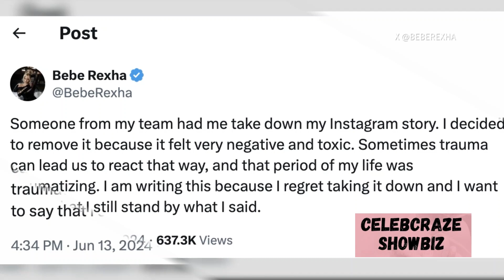Bebe Rexha Slams G Eazy on Twitter, Reigniting Their Ongoing Feud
Singer Bebe Rexha has sparked renewed controversy with rapper G-Eazy after posting and quickly deleting a scathing message on social media. In her now-deleted post, Rexha accused G-Eazy of being ungrateful and taking credit for their collaboration on "Me, Myself and I," which dates back to 2015. This outburst contrasts with Rexha's previous denials of any feud, suggesting underlying tensions between the two artists. While G-Eazy has remained silent on the matter, Rexha's fans are left speculating about the future of their relationship and its impact on both musicians' careers.